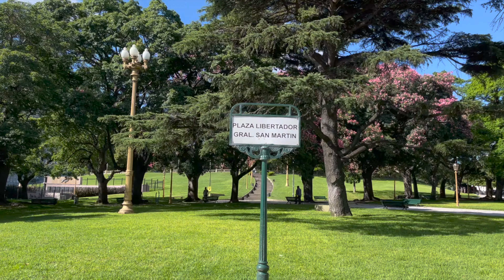🇦🇷 Buenos Aires, Argentina 🛩 Буэнос-Айрес, Аргентина 2022 🌞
Clips from Buenos Aires, Argentina. The video includes footage of popular areas of the city: Recoleta Cemetery and Recoleta neighborhood, Obelisco at the Plaza de Republica, Puerto Madero neighborhood, The Teatro Colon, Caminito in La Boca and La Bombonero stadium, Pink House in La Plaza de Mayo, and walking along Avenida Del Libertador. Filmed on iPhone 13.